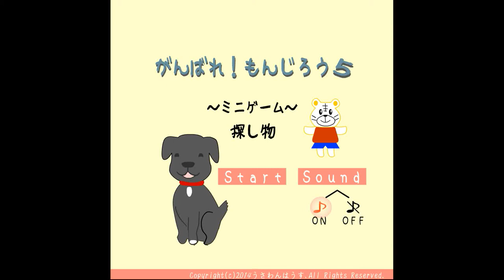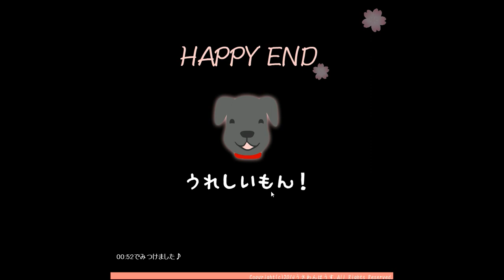Usawanhouse's Monjiro Escape 5 (Happy End) Walkthrough